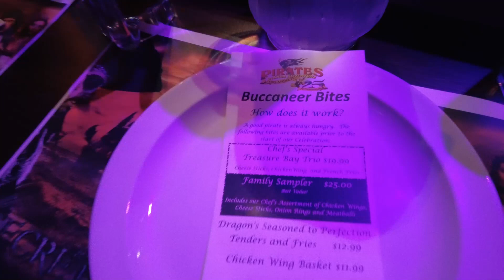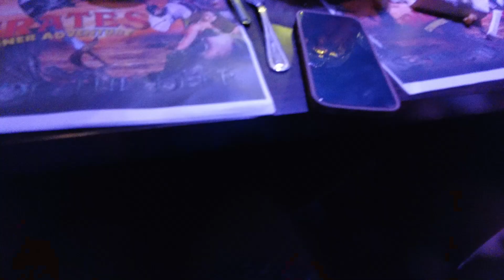PIRATE DINNER ADVENTURE | FATHER'S DAY CELEBRATION | DARLISHYTV